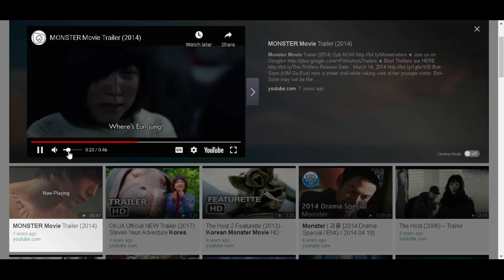monster leading ladies movie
the leading lady : kim go eun as a mad girl in monster